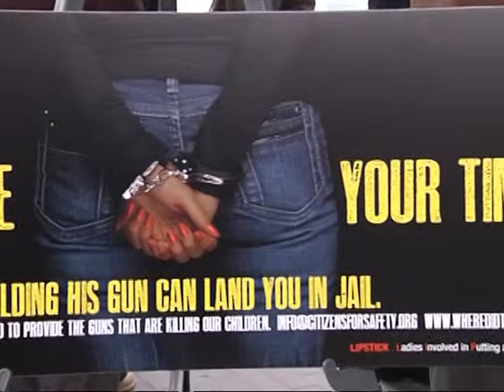Operation LIPSTICK MBTA Ad Campaign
Mayor Walsh joins Operation LIPSTICK (Ladies Involved in Putting a Stop to Inner-City Killing), law enforcement and community leaders to unveil a new MBTA ad campaign warning women against gun trafficking.